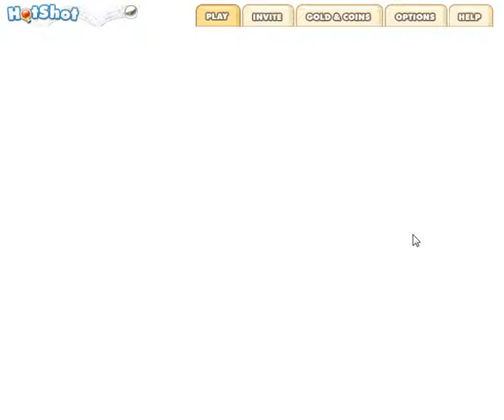5: Sanctuary Spring - level 3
HotShot.
Board 5: Sanctuary Spring - level 3. Pro target 300k.
I had to take a bit of chance at the end. The last two red pegs were next to each other, but I could only see one of them amidst a sea of blue. I shot what I could see with my last ball, in the hope that it would ricochet around onto the final red peg, and luckily, it did.